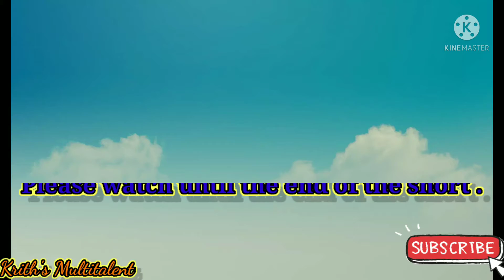Glass Sky Walk l Rajgir l Bihar l Short l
😎🇮🇳🥳 Krith's Multitalent 🥳🇮🇳😎

      This is my first short video on YouTube . This short is about the Glass Sky Walk at Rajgir , Bihar which we just visited two days ago . Please watch this video till the end .

                 🍫💐 🙏 Subho Saptami 🙏💐🍫